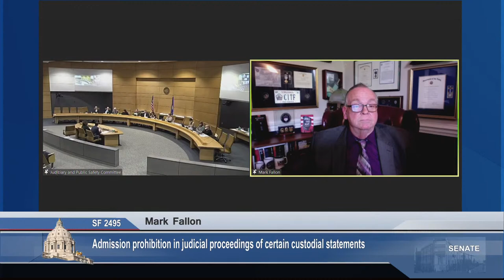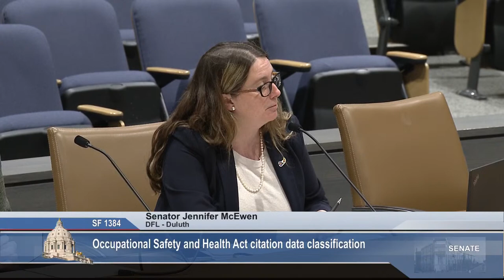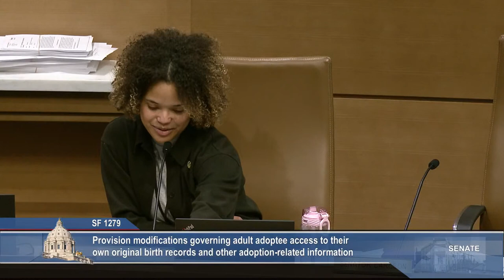Committee on Judiciary and Public Safety - Part 2 - 03/17/23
Agenda:
Committee Returns After Recess:

S.F. 1003 (Coleman) Certain utility requirements modification.

S.F. 1549 (Champion) Prevention services, intervention services, and barrier reduction services appropriation relating to youth involved or at risk of becoming involved in the criminal or juvenile justice system.

H.F. 55 (Champion) Office for missing and murdered Black women and girls establishment.

S.F. 1332 (Latz) Civil remedies for consumer protection violations authorization.

S.F. 658 (Dibble) Procedure provision to resolve disputes between public utilities and customers.

S.F. 1335 (Dibble) Policy changes related to State Patrol duties, including school bus inspections, commercial vehicle inspections, and rearview mirror requirements.

S.F. 2495 (Oumou Verbeten) Admission prohibition in judicial proceedings of certain custodial statements.

S.F. 2597 (Latz) Standard for a petition for postconviction relief based on newly discovered evidence modification.

S.F. 1334 (Oumou Verbeten) Corrections provisions modifications.

S.F. 1351 (Pappas) Indeterminate Sentence Release Board establishment.

S.F. 1449 (Westlin) Community supervision agents inclusion as public officers for line of duty death benefits authorization.

S.F. 2734 (Latz) Expanded use of tracking devices during stolen vehicle investigations authorization.

S.F. 1596 (Seeberger) Ombudsperson for Corrections removal only for just cause authorization.

S.F. 1504 (Pappas) Department of Corrections' work release program expansion appropriation.

S.F. 73 (Port) Cannabis provisions modification.

S.F. 682 (Limmer) Criminal penalty provision for substantial bodily harm caused by response for fictitious emergency.

S.F. 1417 (McEwen) Minimum crew size requirement for certain rail carriers.

S.F. 1384 (McEwen) Occupational Safety and Health Act citation data classification.

S.F. 1191 (Westlin) Election administration provisions modifications.

S.F. 1279 (Maye Quade) Provision modifications governing adult adoptee access to their own original birth records and other adoption-related information.

S.F. 2251 (Kunesh) Law enforcement modification of Mille Lacs Band of Chippewa Indians.